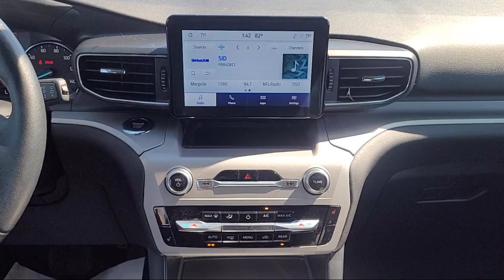2023 Ford Explorer XLT Sport Utility Sacramento Roseville Elk Grove Folsom Stockton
2023 Ford Explorer XLT Sport Utility Stock Number: R98618 Vin:1FMSK7DH1PGA24199 Previous Rental.
Future Ford
650 Automall Drive